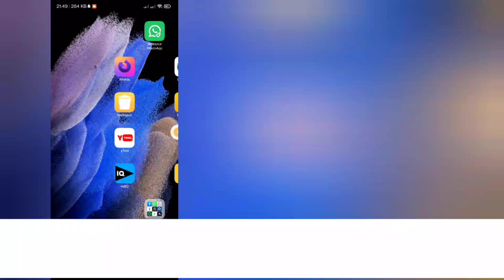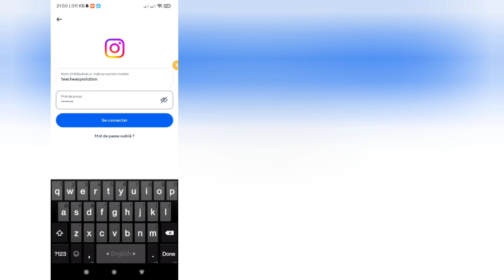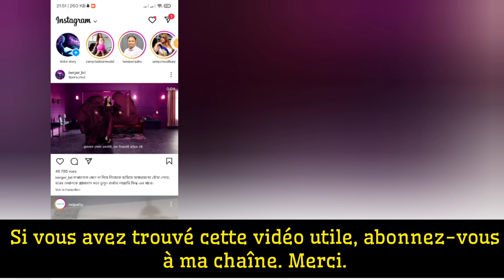Comment récupérer le compte Instagram (mise à jour 2023)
Ici, dans cette vidéo, je vais vous montrer comment récupérer le compte Instagram.

Je montrerai le processus le plus simple pour récupérer facilement le compte Instagram.

Continuez donc à regarder la vidéo complète sans sauter pour apprendre à récupérer le compte Instagram (méthode de mise à jour) | Récupérer le compte Instagram.

Votre Quire sur la façon de récupérer le compte Instagram:

Comment puis-je récupérer mon ancien compte Instagram?.

Comment puis-je récupérer mon compte Instagram désactivé ?.

Comment récupérer mon mot de passe et mon e-mail Instagram ?.

Comment récupérer mon compte Instagram si j'ai perdu mon numéro de téléphone ?.

Récupérez le compte Instagram sans e-mail et mot de passe.

Si vous avez des demandes de tutoriel, faites-le moi savoir dans les commentaires! Je le ferai pour vous dans un jour.